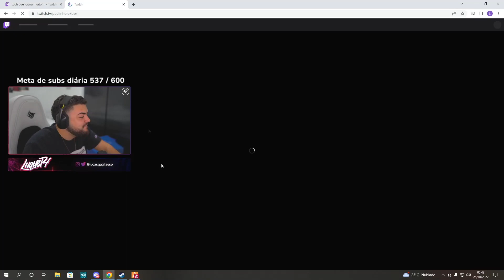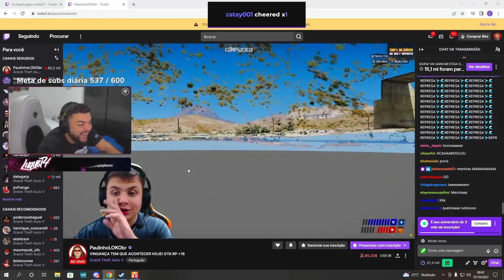GROTA GANHOU CONTRA +50 PM OLHA A REAÇÃO DO PAULINHO & LUQUET4!!! *INACREDITAVEL*